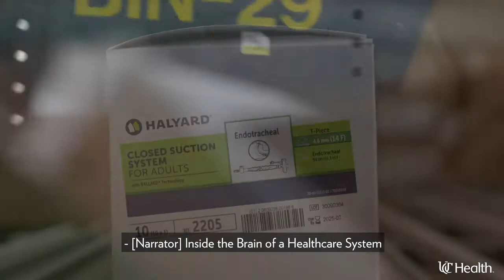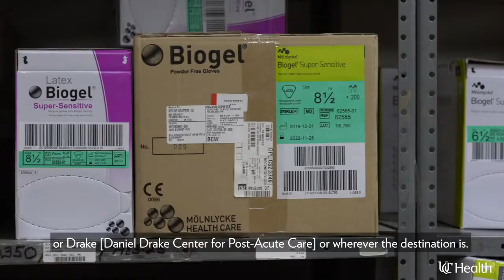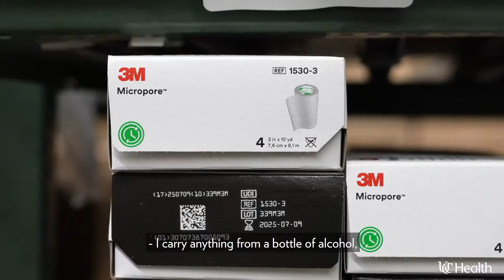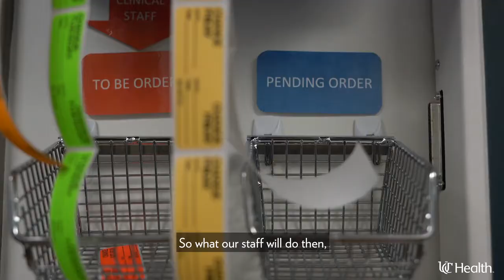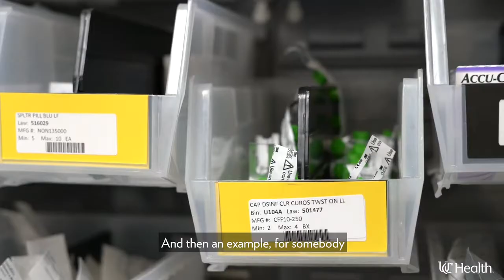Behind The Scenes Season 5: Inside the "Brain" of a Healthcare System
UC Health has nearly two million provider visits with patients each year. Go inside the "brain" of a healthcare system and meet the team in charge of making sure the right supplies get to the right patient at the right time, even during a crisis, in this week's episode of Behind the Scenes.